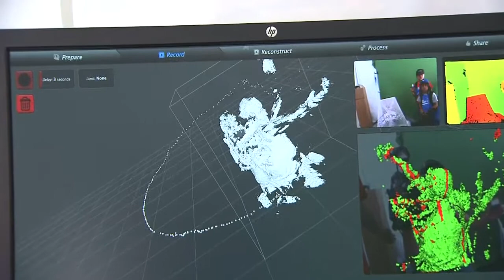Google Geek Street inspires the engineers of the future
CityNews videographer Audra Brown spoke to some inspired young people about what the festival means to them.